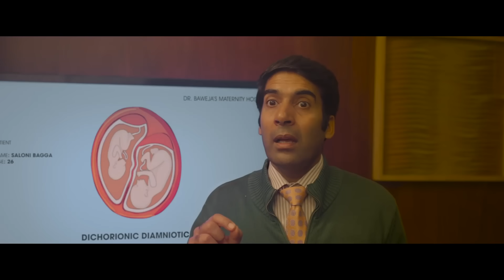বয়ফ্রেন্ড আর হাসবেন্ড দুজনেই যখন বাচ্চার বাবা 😂 চরম হাসির ইন্ডিয়ান কমেডি মুভি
Storyline -

Related Title-

 Allah Hafez